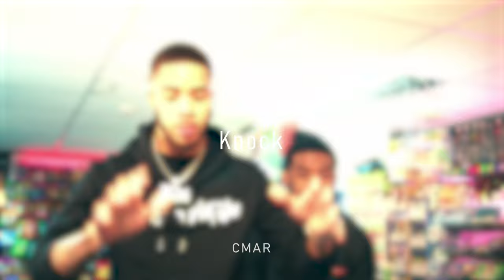[FREE] | UK Drill Type Beat x NY Drill Type Beat - "Knock" | UK Drill Instrumental 2023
"Knock"  - prod. by CMAR x @DiamondWav
•PURCHASE THIS BEAT (Instant Delivery):(Link will be added soon)
140 BPM

FREE FOR NON-PROFIT BEATS THAT AREN'T PURCHASED CAN ONLY BE USED FOR YOUTUBE AND SOUNDCLOUD RELEASES. MUST ADD (Prod. By CMAR x Diamond Wav) IN THE TITLE